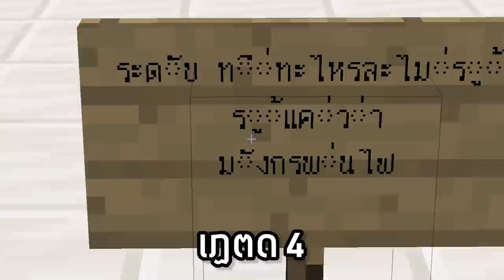🔥ทดสอบคน!!.. ทดสอบความเทพ! + สิ่งแปลกๆ ในมายคราฟ!! โคตรเจ๋ง🔥 [Minecraft เกรียน]